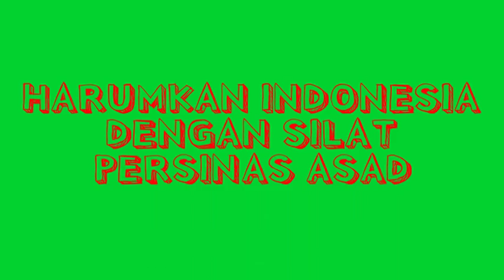Seni beregu rakernas asad 2019 || Atraksi seni asad dari guru dan atlet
sekarang saya lagi mendatangi acara nasional yaitu rakernas persinas asad yang di laksanakan di pondok gede jakarta. Peserta terdiri dari seluruh pengurus & pelatih provinsi kota kabupaten se INDONESIA